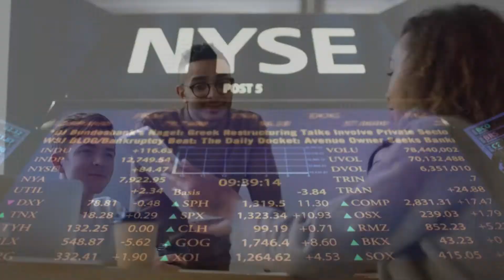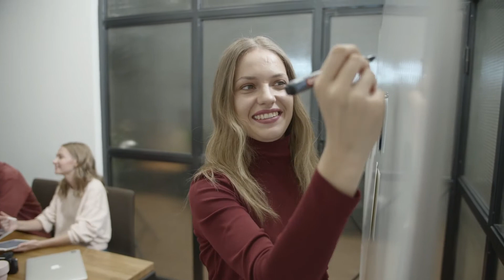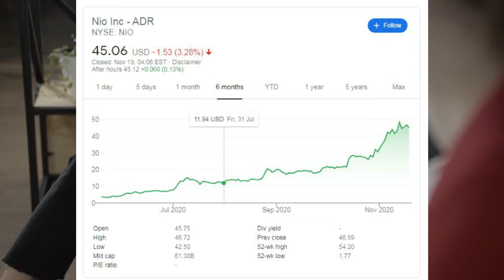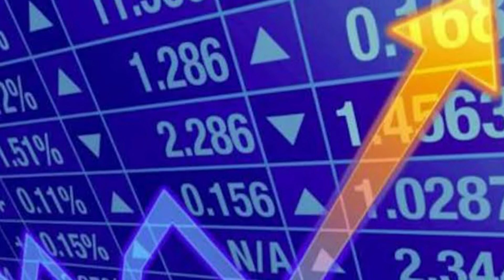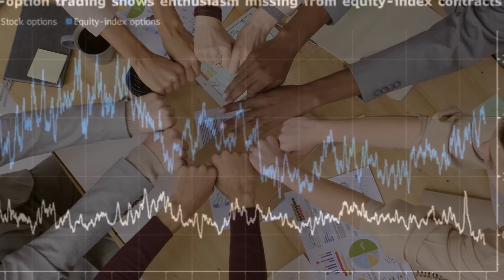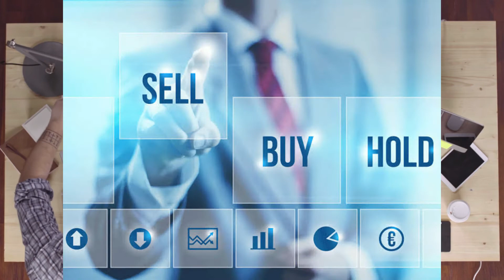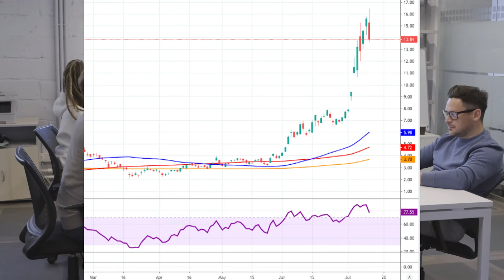NIO TO $200!! | Nio Will EXPLODE Because Of THIS! | Nio Price Prediction and News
At Make Money Online, we share everyday price predictions and news about the stock market or cryptocurrencies. We make content about topics such as the stock market: nio stock and tesla stock or cryptocurrencies, such as bitcoin and Ripple XRP. We would love to hear your opinion about the stock or the cryptocurrency in the comments below...